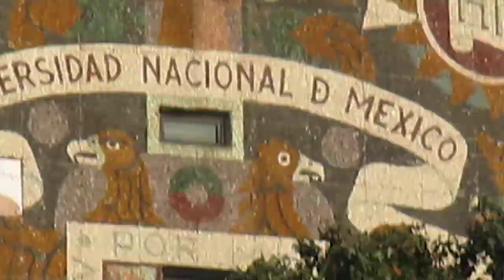Vita in Messico - passeggiata alla UNAM - 1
Domenica 2 novembre 2014. Abbiamo portato la Emilia alla UNAM. Ci siamo andati in taxi, gli animali non sono consentiti sui mezzi pubblici ma il taxi ha un prezzo modesto. Abbiamo scoperto che soffre la macchina e infatti ha vomitato sia all'andata che al ritorno. I tassisti non se ne sono accorti ma noi non abbiamo detto nulla perché tanto come al solito avevano imboccato vie diverse da quelle da noi indicate ovvero avevano provato a fregarci.